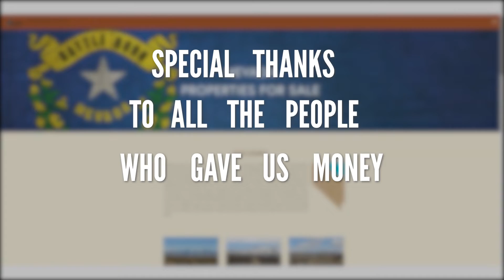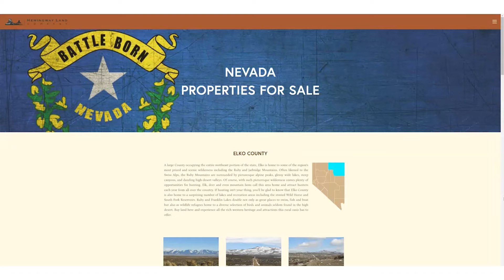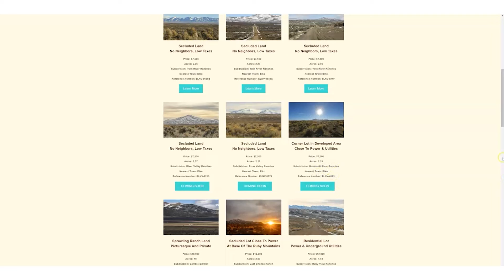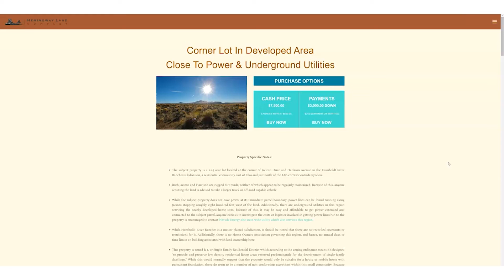Nevada Land For Sale: New Properties Debuting This Week, 3-25-2022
🎰 First Property: Elko County, NV | 2.27 Acres | $7,500

📲SOCIAL MEDIA 📲